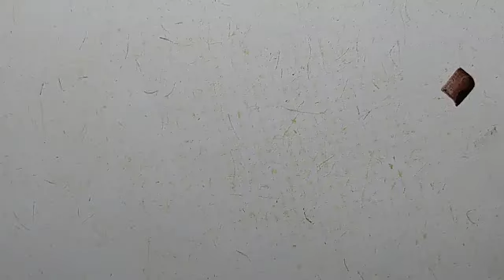آموزش خط نستعلیق ، تصحیح مشق خانم صغری جعفری ، توسط مرتضی قائدی رشیدآبادی ، آموزش خط ، خوشنویسی (4)